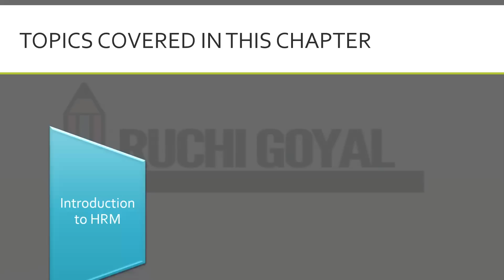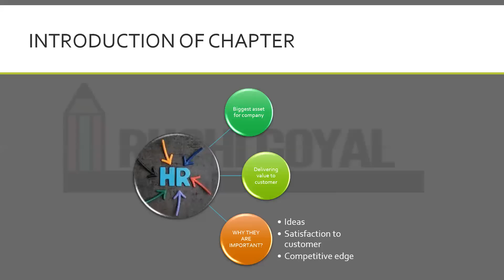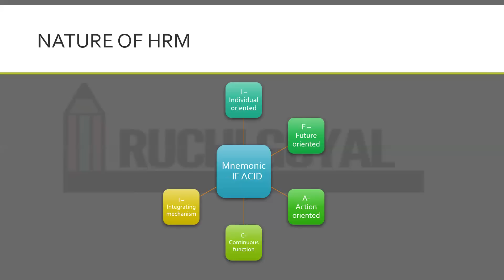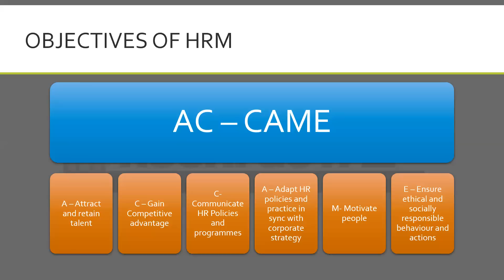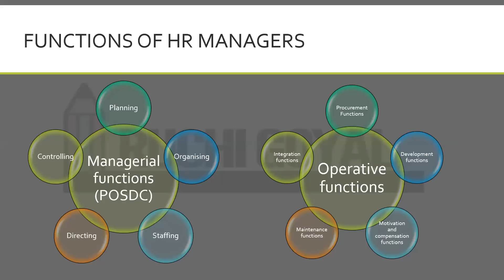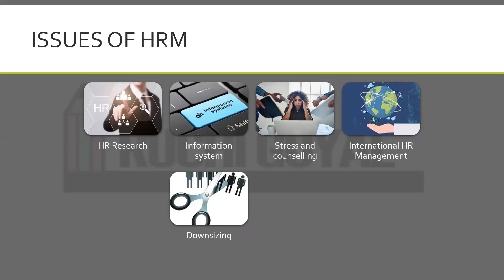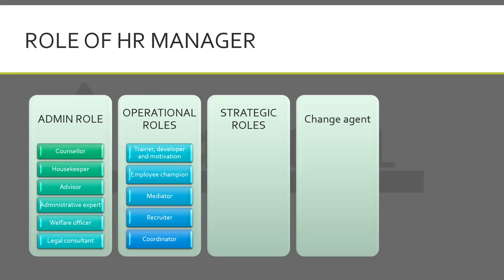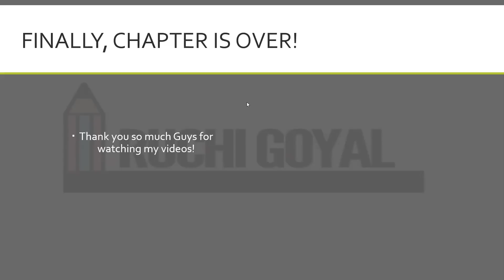HRM / concepts / importance / DU 2022 / 3rd Semester / Challenges / DU / Meaning / Bcom Hons/ Bcom